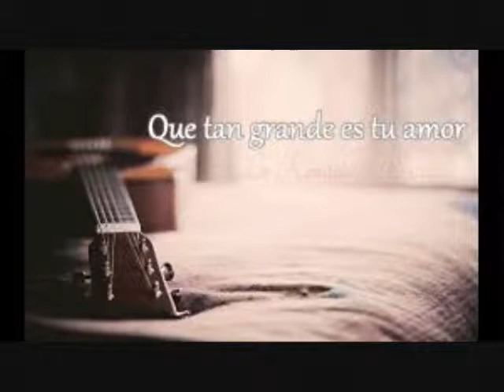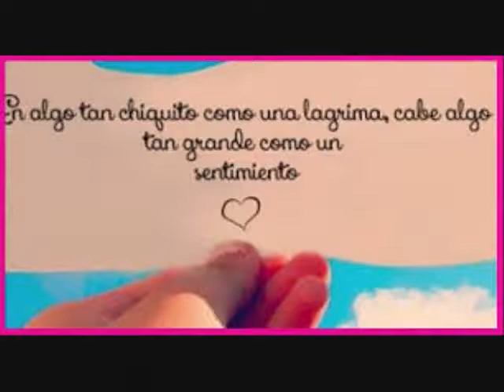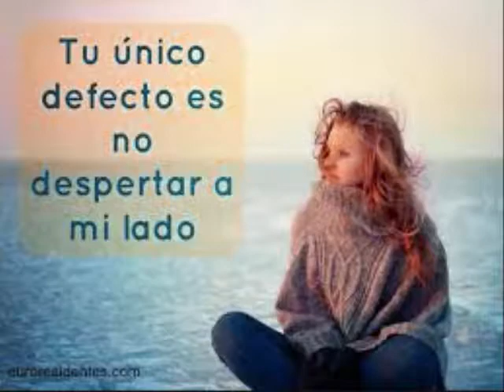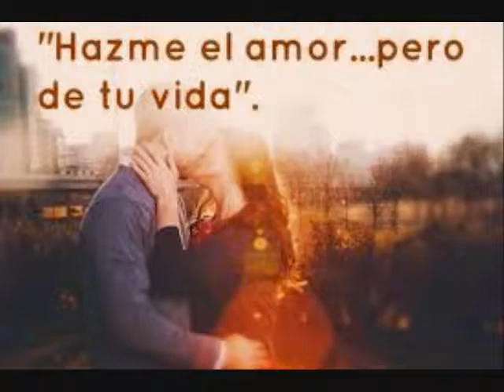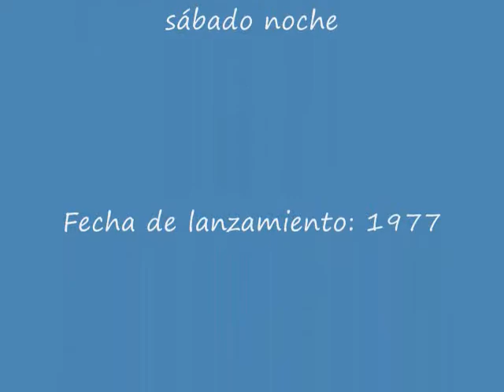How Deep is your Love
Horacio Hernández Huerta
Mi guitarra melodía
Mi adaptación musical
Grabación personal
Cosecha 2017
Artista: Bee Gees
Película musical: Fiebre del sábado noche
Fecha de lanzamiento: 1977
Autor(es): The Bee Gees